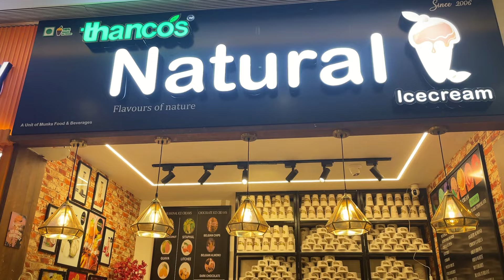Went to Ranchi to celebrate Holi 🌸 💁🏻‍♀️| Shopping 🛍️ Baking a suji cake 🎂 Mela hopping 🎡 Vlog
Hy lovelies🫶
So, recently i went to ranchi to my masi house to celebrate holi. I almost spent a week there and visited so many places. I hope you will enjoy watching my vlog.

🔹Songs used in my video 🌷👇

Free Music for Videos 👉 Music by Amir Kenyi - Déjà Vu Ave.

Free Music for Videos 👉 Music by Kim Chi Sun, QQQ - don't say you love me

Free Music for Videos 👉 Music by TossedOnion - It's A Good Day

Camera used - IPhone 12/ Canon m50 mark ii

Copyright-
Everything you see on this video was created by me (Sonia Sau) unless otherwise stated.